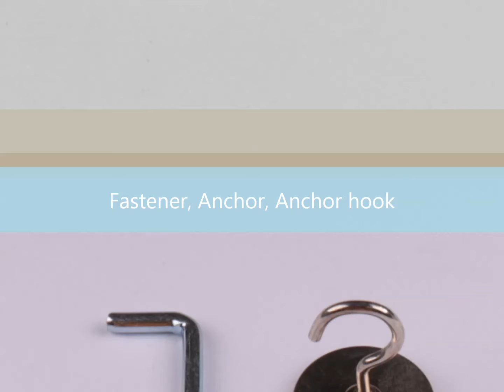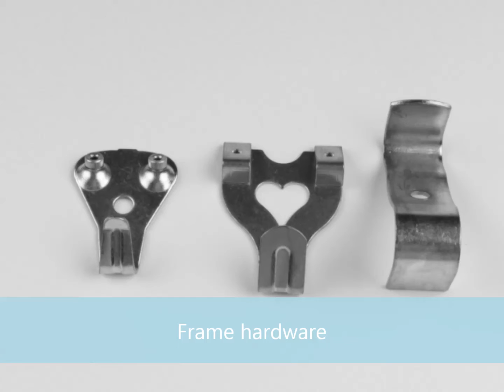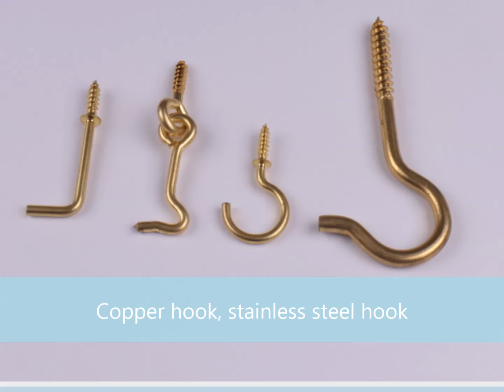Chang Bing Enterprise Co , Ltd- Product Introduction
No.49, Xinggong Rd., Shengang Township, Changhua County 50971, Taiwan (R.O.C.)
Display hook, storage hook parts introduction